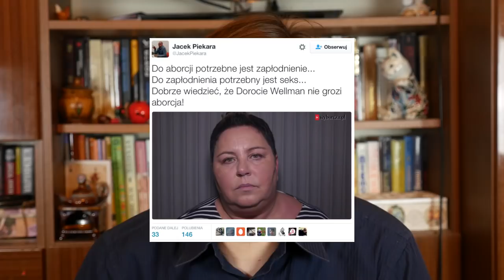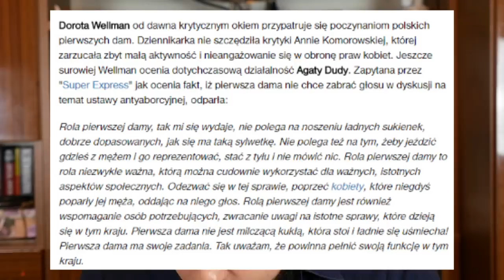500 tysięcy, Piekara i Wellman | Pręgierz | Grafzero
Dorota Wellman, Jacek Piekara i proces o 500 tysięcy złotych za twitt. Kto ma rację? Kto powinien zapłacić? W dzisiejszym Pręgierzu na Grafzero vlog literacki ta bulwersująca sprawa.